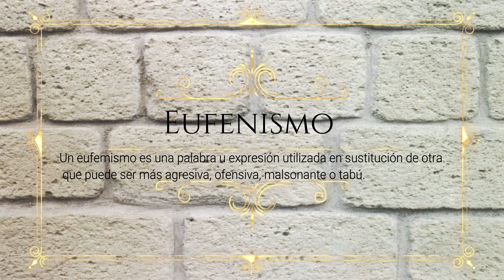🗻AREQUIPEÑISMOS N°1 -A👨🏻‍🌾